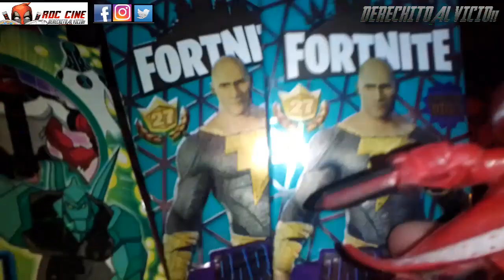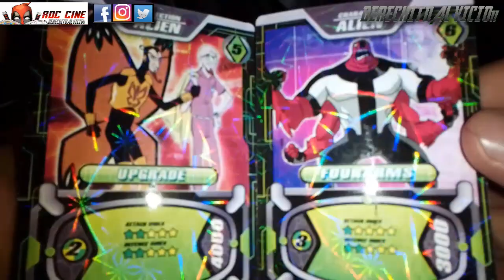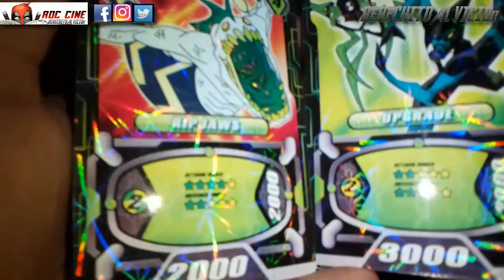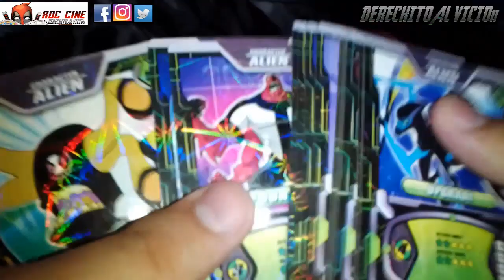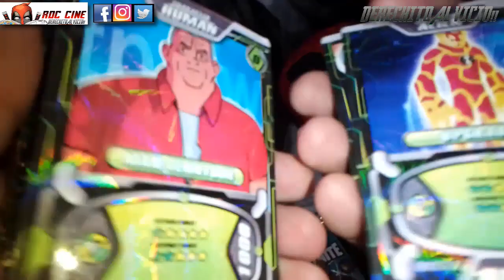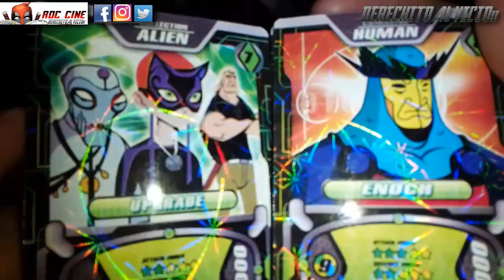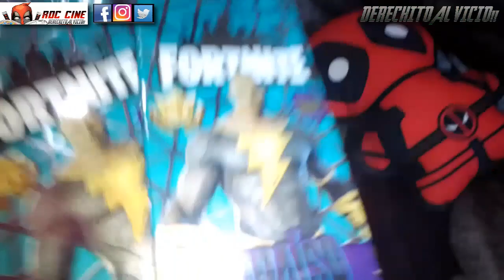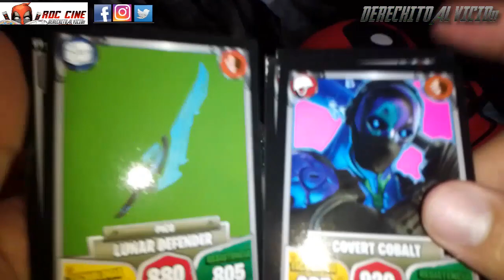[RDC] Unboxing Cartas Ben 10 - Gwen Norteña ? Una Feminashe ? / Y Cartas Fortnite 27 de Argentina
Derechito al Vicio! Somos RDC Cine y antes que nada GRACIAS LEO, GRACIAS MESSI, GRACIAS DIBU, ARGENTINA PASÓ A SEMIFINALES ayer en un partido alargadisimo y muy dificil, gracias genios. Hoy veremos un mazo de Cartas de BEN 10 que podrian ser de las mas raras que hayamos vistos, junto con un par de sobres de Cartas Fortnite 27 de Argentina.

¿Nos saldran cartas prohibidas? ¿Habran cartas norteñas? ¿Existe la carta de Black Adam? Todo esto y mas lo descubriremos en nuestro unboxing de la semana. No te lo pierdas!! XD